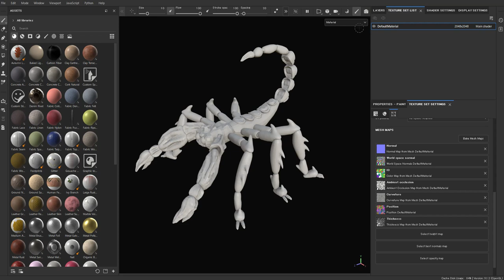Sub Painter 003 Texture Set List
今回の場合、リストに1つしかない
ID Mapsを使用しているので問題ない（はず）